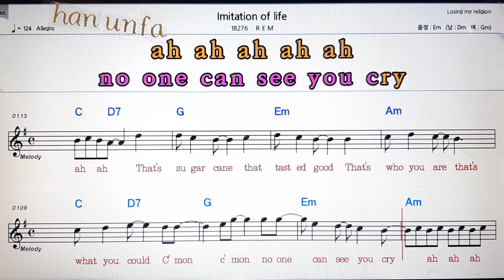Imitation/R E M💋노래방 반주*기타 코드 악보*가라오케💖Karaoke*Sheet Music*Chord*MR